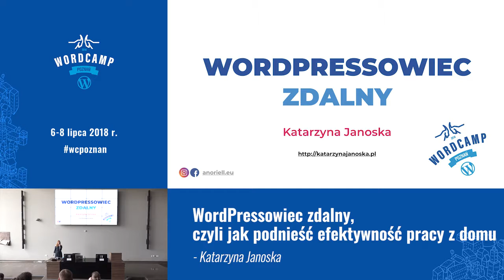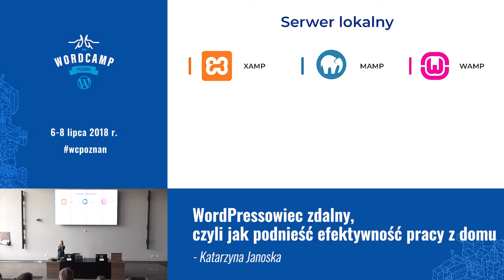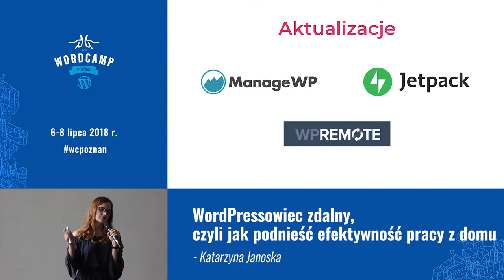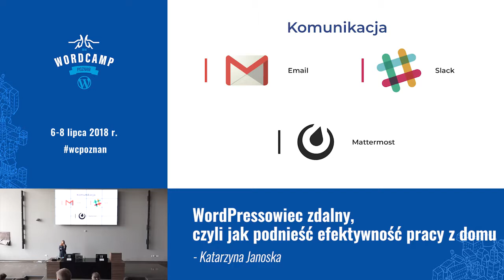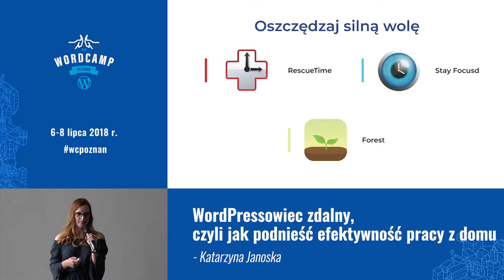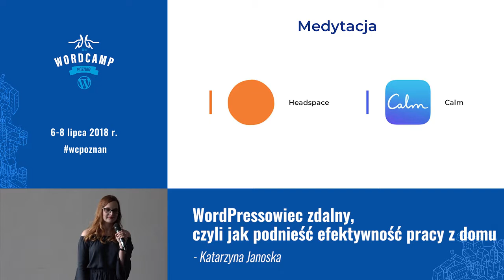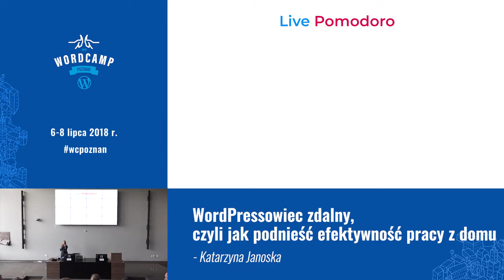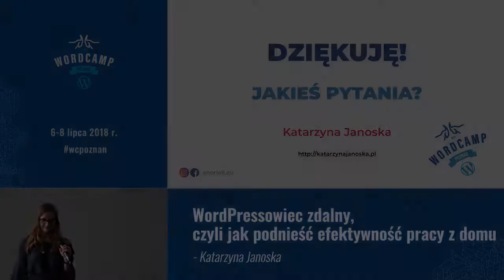Katarzyna Janoska: WordPressowiec zdalny, czyli jak podnieść efektywność pracy z domu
Pracujesz z domu. Twoja mama myśli, że cały czas siedzisz na komputerze, Twoi znajomi sądzą, że zawsze masz czas, Ty masz wrażenie, że ani nie pracujesz, ani nie mieszkasz. Jak wycisnąć więcej z pracy z domu? Jak wykorzystać przewagę domowego biura nad wychodzeniem do miasta? Kasia podzieli się swoimi sprawdzonymi sposobami na podniesienie efektywności pracy z domu. Dowiesz się jak przyspieszyć pracę z WordPressem, jakich narzędzi użyć, żeby skuteczniej skupiać się przy komputerze i które sprzęty w domu pozwolą Ci od niego odejść, kiedy trzeba. Zdradzimy, w jaki sposób udaje mi się wyraźnie wyznaczyć czas na pracę, czas na domowe obowiązki i czas zupełnie wolny.